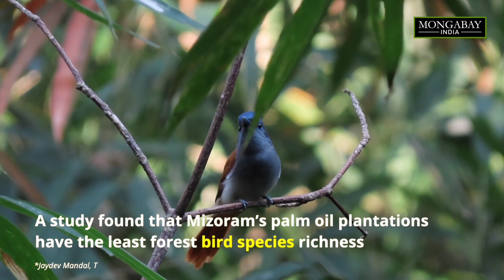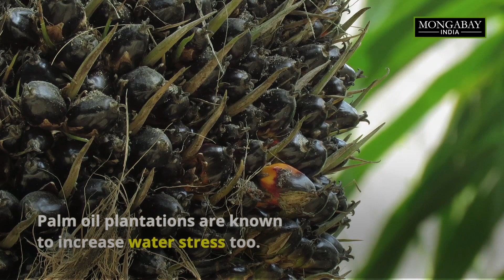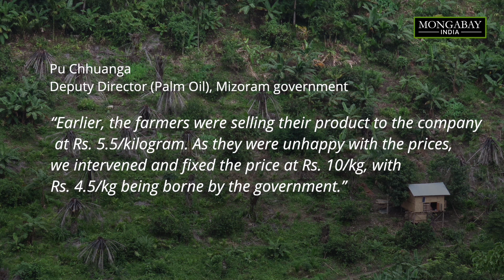Palm oil in Mizoram: a balancing act between ecological threat and economic promise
In Mizoram, palm oil has been considered a crop of immense economic promise. The state has 78 percent of the total land under oil palm cultivation in northeast India.

The state and central government are encouraging the expansion of palm oil cultivation in Mizoram. However, threats to biodiversity, groundwater levels and soil fertility due to palm oil, have environmentalists, economic planners and farmers divided regarding the expansion of this crop in the biodiversity-rich state.

India is the largest importer of palm oil. Recently, the union cabinet also approved the National Mission on Edible Oils – Oil Palm with a special focus on the northeast region and the Andaman and Nicobar Islands.